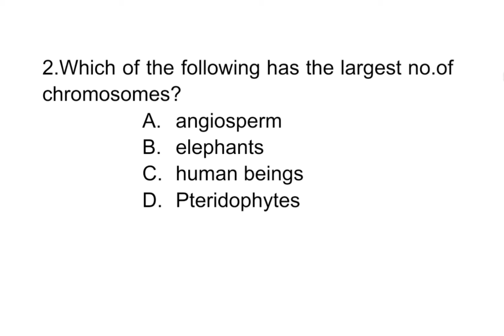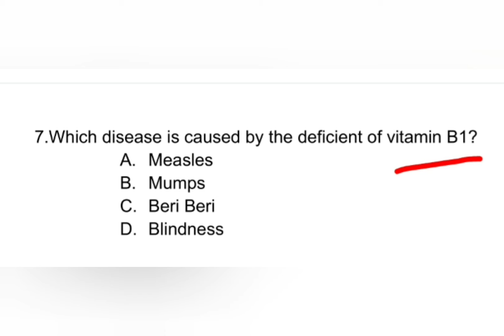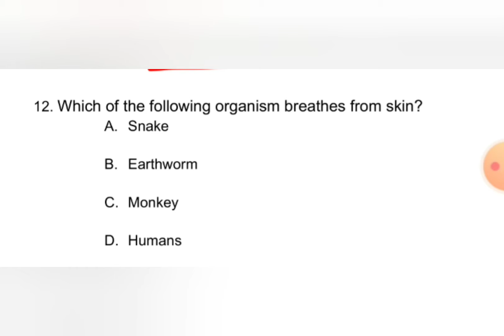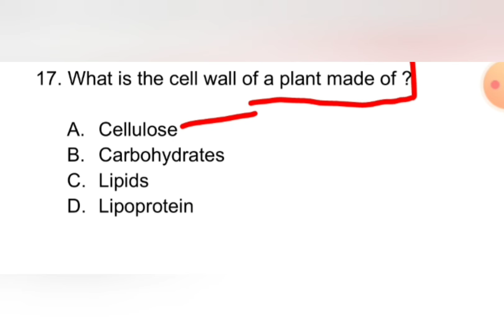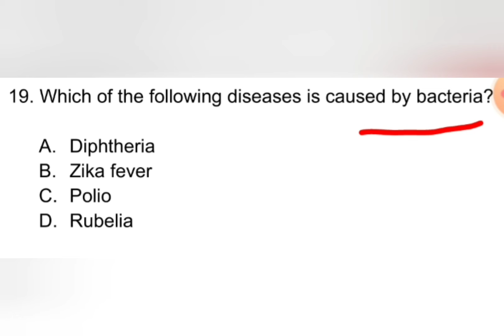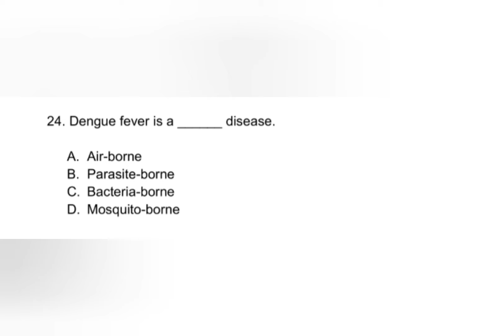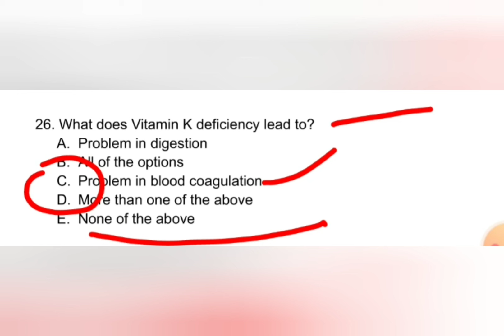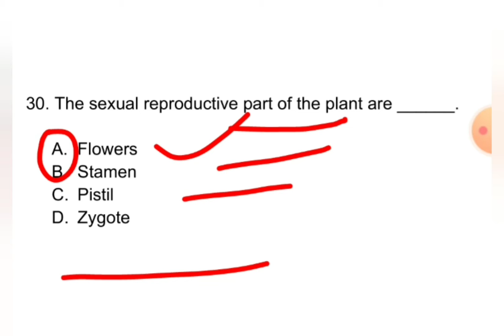B.sc Nursing Entrance Exam 2024|Previous year questions|Biology MCQs For Bsc Nursing|Part - 1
B.sc Nursing Entrance Exam 2024|Previous year questions for Practice |Biology MCQs For Bsc Nursing

Pgimer entrance exam
pgi chandigarh bsc nursing
pgimer chandigarh
Previous question paper for b.sc nursing
top 30 biology mcq
nursing aptitude pyq solution
biology gk